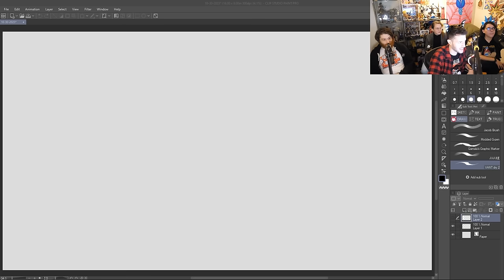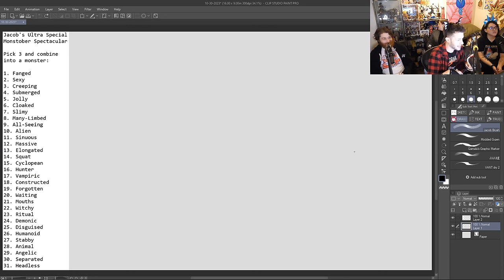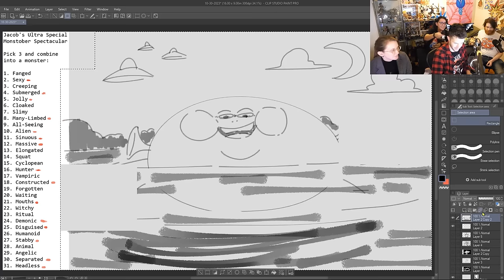Ultra Special Monstober Spooktacular